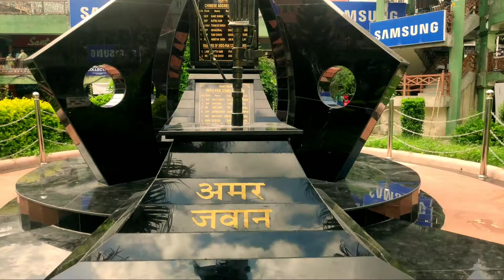timelapse videos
Is video main Mandi district ki kuch. timelapse video h